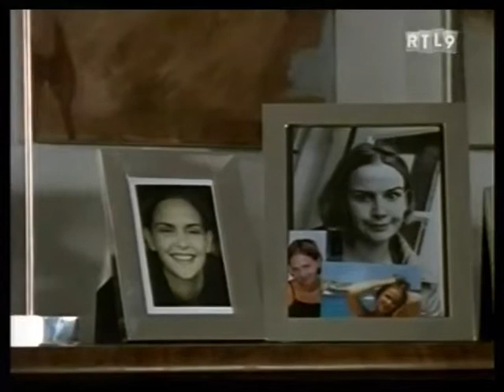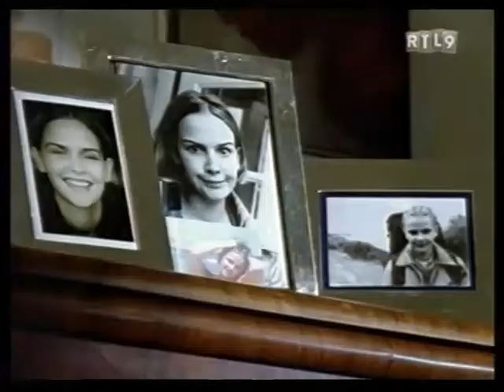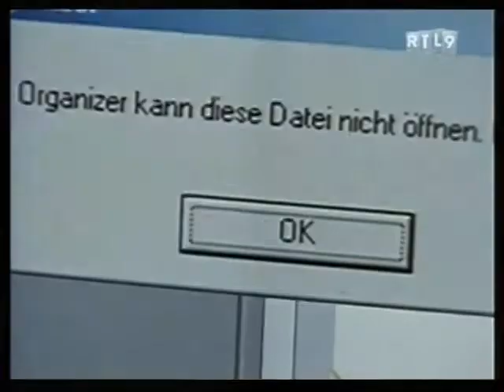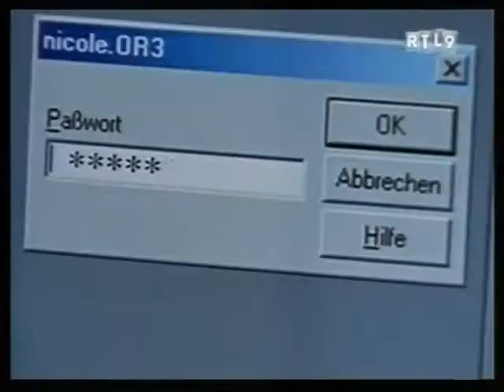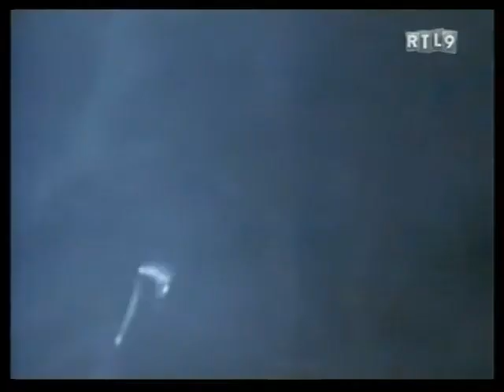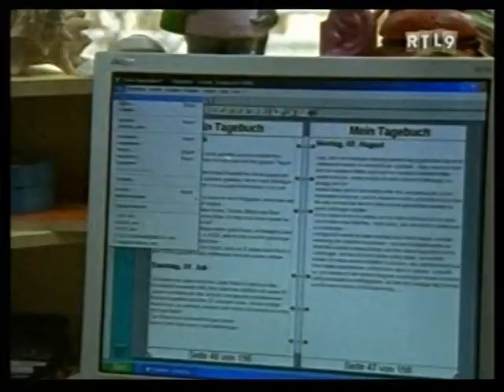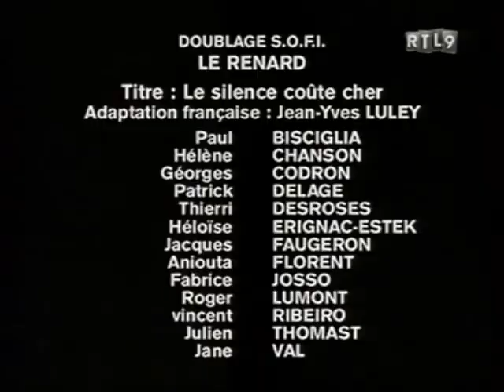Le renard épisode 297 le silence coûte cher